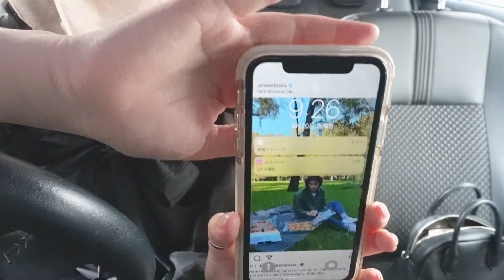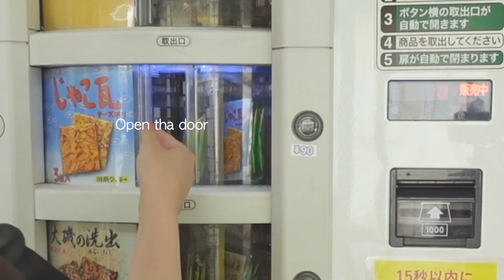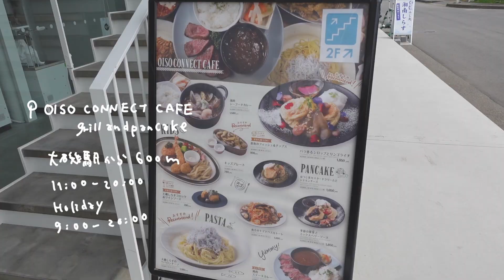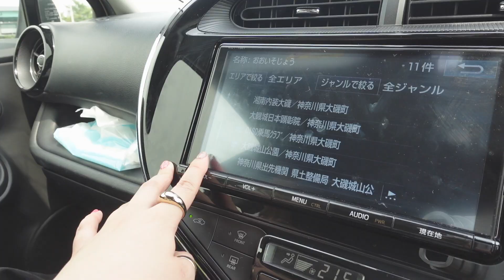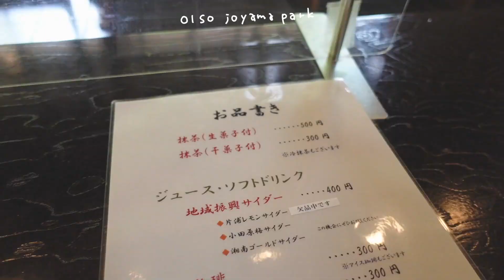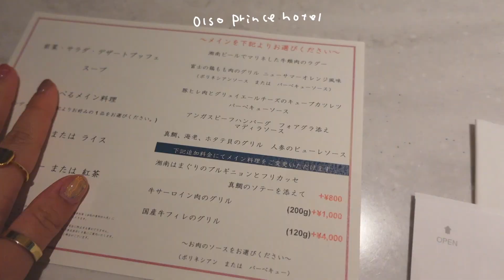\VLOG/春の大磯プリンスホテルを満喫⛱1泊2日の姉妹旅行👭🏻🚗湘南旅行を楽しむプラン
大磯、良いところだった😌
今回泊まった大磯プリンスホテルは【かながわ旅割】で神奈川県在住の方はお安く泊まれるみたいだったよ！

music🎧
LukremBo